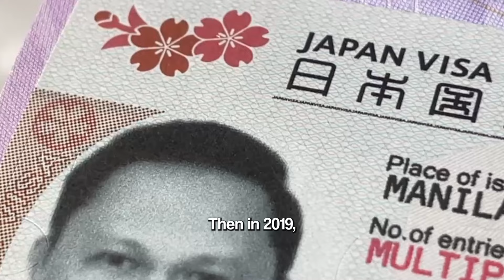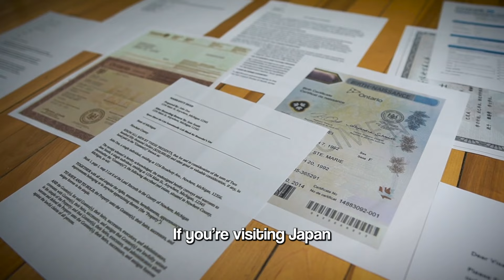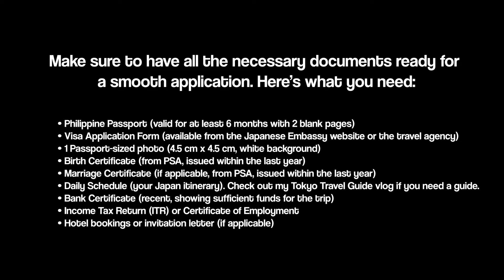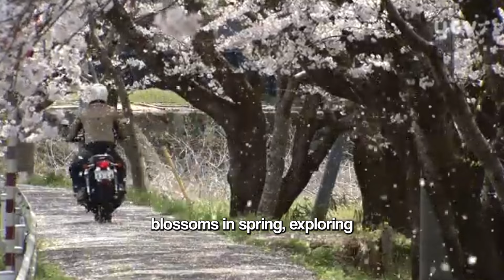6 Simple Steps to Get Your Japan Visa As A Filipino Traveler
Easy Guide to Obtaining a Japanese Visa for Filipinos in 2024

Japan is more than just a travel destination for me; it tops the list of my favorite countries in the world. I’ve had the privilege of visiting Japan several times, and each experience has left me more in love with the country’s culture, food, and breathtaking scenery. My first trip to Japan was in 2017 when I was granted a single-entry visa. Then in 2019, I was lucky enough to receive a five-year multiple-entry visa, allowing me to return for even more incredible adventures. In fact, I celebrated the 2020 New Year Countdown in the heart of Shibuya, Tokyo—it was an unforgettable experience! Check out that vlog at the end of this video.

But first, why Travel to Japan?
Cultural Richness and Heritage
Japan is a land where tradition meets modernity. Every time I’ve visited, I’ve been amazed by how seamlessly ancient temples and shrines stand alongside towering skyscrapers. You can walk through the serene Fushimi Inari Shrine in Kyoto, then explore the vibrant energy of Tokyo’s Shibuya Crossing within the same trip.

Unique Seasonal Experiences
One of my biggest dreams is to experience Japan’s seasons in full. So far, I’ve only seen spring, the beginning of winter in December, and the hot summer of July. Each season in Japan has its own special charm:
 • Spring: The beauty of the cherry blossoms (sakura) is beyond words. Parks like Ueno Park in Tokyo come alive with the soft pink petals, making it a truly magical experience.
 • Winter: While I’ve only felt a light chill in December, I’m eager to return for a true winter wonderland in places like Hokkaido, where snow blankets the landscapes.
 • Summer: The summer heat doesn’t stop the excitement. Japan is alive with festivals, fireworks, and street food, and visiting in July was one of the liveliest times I’ve ever experienced.

Japanese Food
Japan is a food lover’s paradise, and trust me, once you’ve had sushi, ramen, and tempura in Japan, there’s no going back! Each region has its own specialties, and I’ve had the best food experiences of my life in places like Osaka, where I indulged in fresh takoyaki and okonomiyaki.

High-Quality Tourism Experiences
Japan is one of the most organized countries I’ve visited. From the efficient trains to the friendly locals, it’s a place that truly knows how to take care of tourists. Whether you’re a first-time traveler or a repeat visitor like me, Japan makes sure that your stay is enjoyable and hassle-free.

Step-by-Step Guide to Obtaining a Japanese Visa for Filipinos

1. Determine the Type of Visa You Need
If you’re visiting Japan for the first time, you’ll likely apply for a Single-entry visa (which was what I received back in 2017). However, if you plan to visit Japan multiple times (as I do), you may eventually apply for a Multiple-entry visa—perfect for those who want to explore more of this amazing country.

2. Choose an Accredited Travel Agency
Japan doesn’t accept direct visa applications, so I recommend applying through an accredited agency. I’ve personally used Reli Tours, and their service has always been reliable. You can also check out agencies like Friendship Tours or Discovery Tours.

3. Prepare the Required Documents.
Make sure to have all the necessary documents ready for a smooth application. Here’s what you need:

4. Submit Your Application
After gathering all your documents, submit them to your chosen travel agency. I recommend applying at least one month before your trip to avoid any delays.

5. Wait for the Result
Processing time usually takes around 5 to 7 working days, but it can vary depending on the volume of applications. In my case, my visa was ready within a week.

6. Receive Your Passport with Visa
If your application is successful, your passport will be returned with the visa attached. Congratulations! You’re one step closer to your dream trip to Japan.

Tips for a Successful Visa Application.
• Show strong ties to the Philippines: Submit proof of employment or business ownership, such as a Certificate of Employment or ITR, to demonstrate that you have obligations to return to after your trip.
 • Be clear about your travel details: Include specific plans in your itinerary, such as the places you’ll visit and where you’ll stay. Being detailed shows the embassy you have a well-thought-out trip.
 • Sufficient financial capacity: Ensure your bank statement reflects enough savings to cover your travel expenses. While there’s no exact amount, having PHP 100,000 or more in your account should suffice.
 • Double-check your documents: Incomplete or incorrect paperwork can delay your visa approval. Make sure everything is in order before submission.

Final Thoughts: Why Japan is a Must-Visit Destination
Obtaining a Japanese visa may seem daunting at first, but it’s a straightforward process if you’re well-prepared.